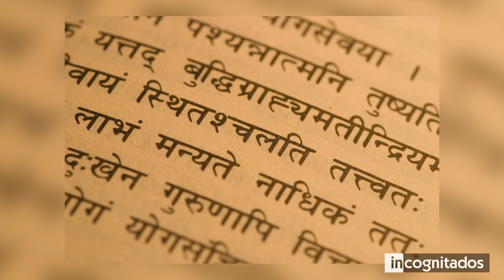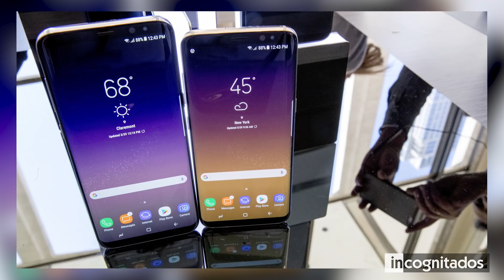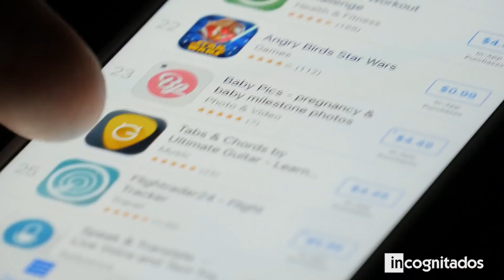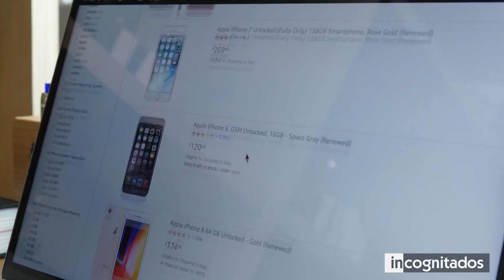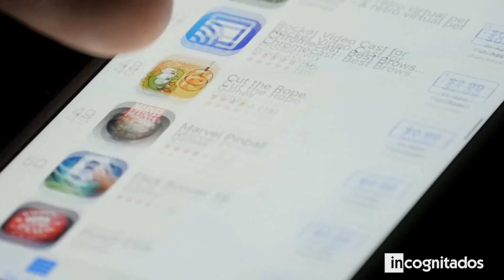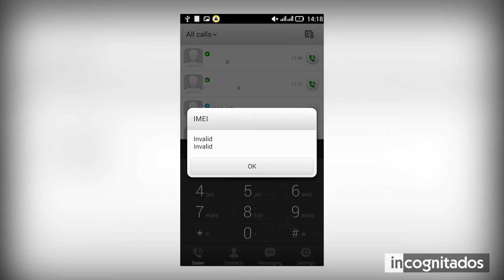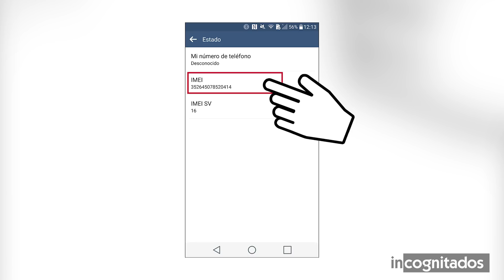10 Trucos Para Distinguir PRODUCTOS FALSOS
Cuando llega el momento de comprar un dispositivo electrónico nuevo, ya sea un móvil, un televisor o una laptop, se deben tener muchos aspectos en cuenta. Uno de ellos, quizás el más importante, es corroborar que tu nueva adquisición sea original. Los aparatos populares de marcas conocidas muchas veces se falsifican y las imitaciones suelen estar tan bien hechas que son casi imposibles de distinguir de la original a primera vista.
Suele suceder muy a menudo que quieran venderte un teléfono celular clonado o robado como nuevo. Es por eso, que en este top te mostraré 10 Trucos que te ayudarán a distinguir dispositivos originales de uno falso, una serie de consejos infalibles para que puedas detectar la originalidad de tu nueva compra y evites ser estafado.

◥ INCOGNITADOS ◣